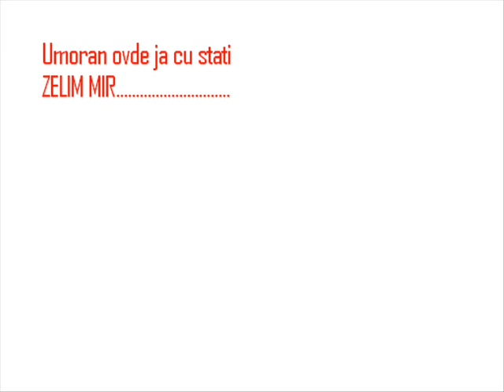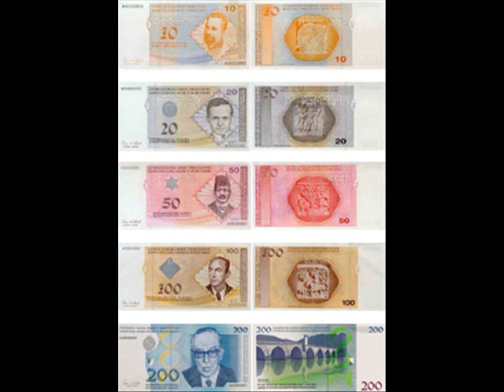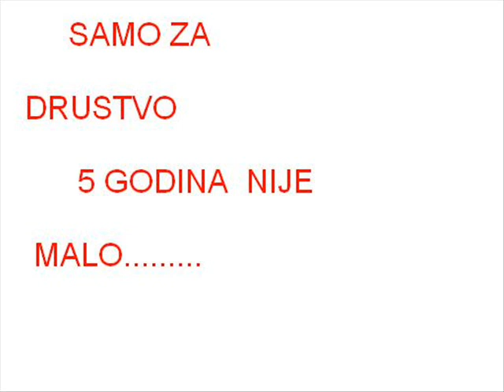Savo&MladenChobi...Izgubljeni Snovi.wmv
Na kraju svake price ti ostanu ljepi snovi,,,,,,